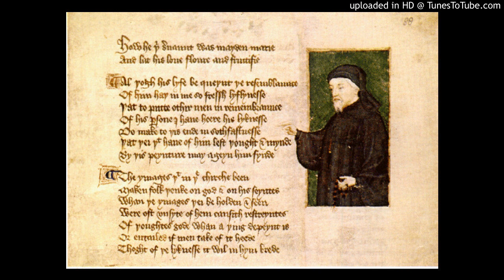The Nun's Priest's Tale - Chaucer Storybook - Canterbury Tales - Modern Prose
Geoffrey Chaucer's classic "Canterbury Tales" has here been rendered into clear and contemporary English prose. These classic stories are now available to those who would like to read them without struggling through Middle English poetry. The character and humour of The Wife of Bath and other larger-than-life people created by Chaucer are now accessible to a wider audience, including children

A disputed association between 1 April and foolishness is in Geoffrey Chaucer's The Canterbury Tales (1392). In the "Nun's Priest's Tale", a vain cock Chauntecleer is tricked by a fox on "Since March began thirty days and two", i.e. 32 days since March began, which is 1 April.[6] However, it is not clear that Chaucer was referencing 1 April since the text of the "Nun's Priest's Tale" also states that the story takes place on the day when the sun is "in the sign of Taurus had y-rune Twenty degrees and one", which would not be 1 April. Modern scholars believe that there is a copying error in the extant manuscripts and that Chaucer actually wrote, "Syn March was gon". If so, the passage would have originally meant 32 days after March, i.e. 2 May, the anniversary of the engagement of King Richard II of England to Anne of Bohemia, which took place in 1381.

Chesterton Radio
Podcasting the Classics! Works of G.K. Chesterton and Friends

Your support is the only thing that keeps Chesterton Radio on the Air!

Spend your day with Chesterton Radio!